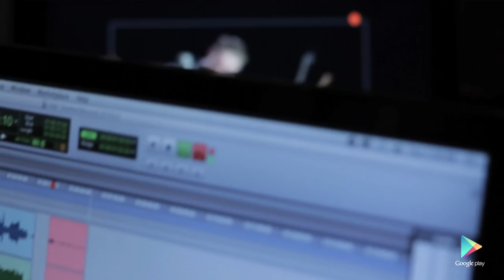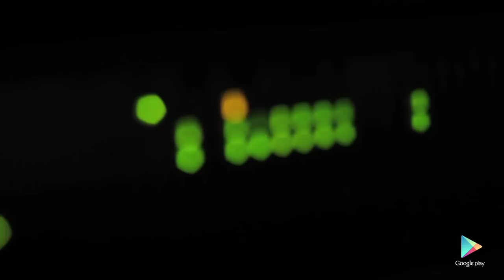Corey Taylor - Uncovered Sessions - The Clash "London Calling"